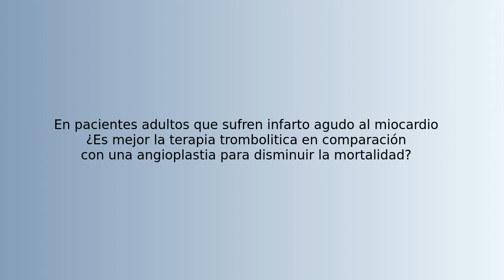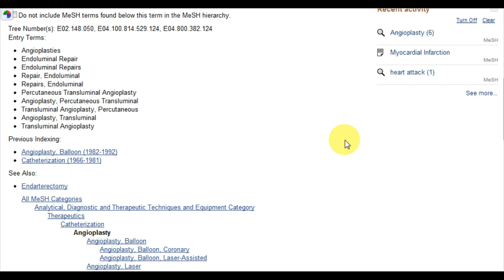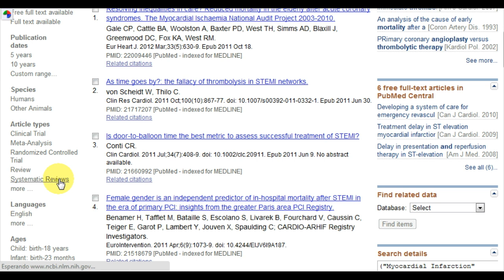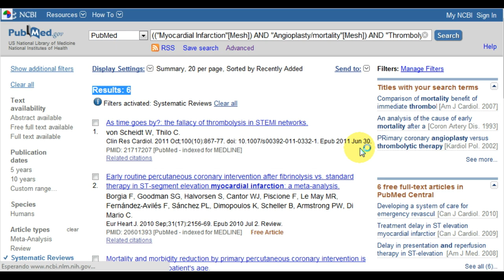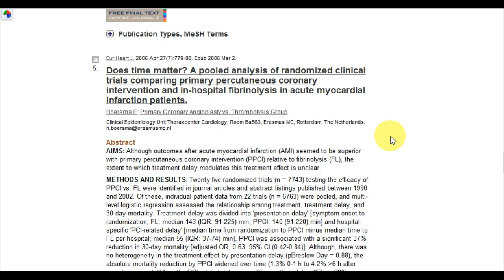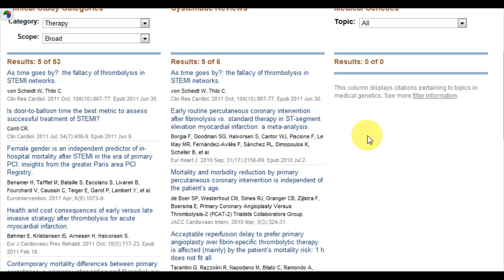Tutorial UDD: Ejemplo 2- Tratamiento Inicial para ACV (NA4)